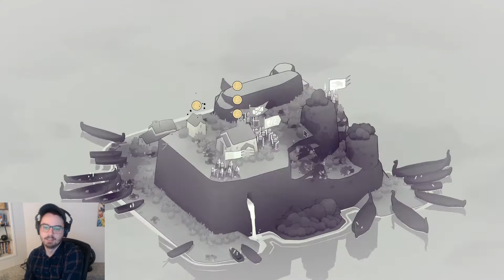Last Stand [Bad North]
It ends here.